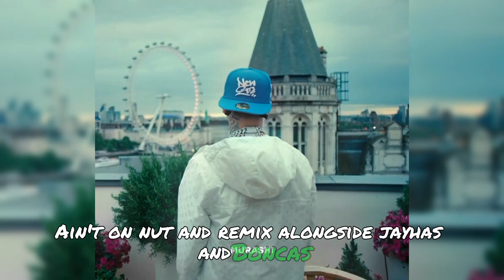Best Central Cee Songs of All Time - Top 10 TracksRap / Hip-Hop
Best Central Cee Songs of All Time - Top 10 Tracks
Rap / Hip-Hop
Without further ado, here are Central Cee top 10 tracks of all time:
1. BAND4BAND (feat. Lil Baby)
Central Cee,
Lil Baby
2.
Central Cee
3.
Central Cee
4. H.Y.B. (feat. Bas & Central Cee)
J. Cole,
Bas,
Central Cee
5.
Asake,
Central Cee
6. LET GO
Central Cee
7.
D-Block Europe,
Central Cee
8. UK Rap
Central Cee
9. TOO MUCH
The Kid LAROI,
Central Cee
10. Obsessed With You